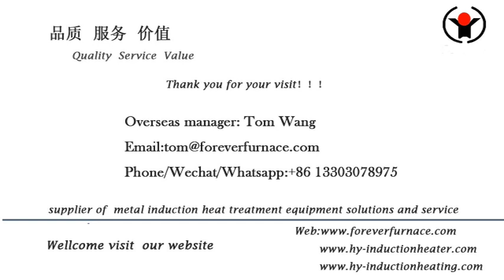steel bar induction heating furnace for forging steel ball Forever furnace suppliers